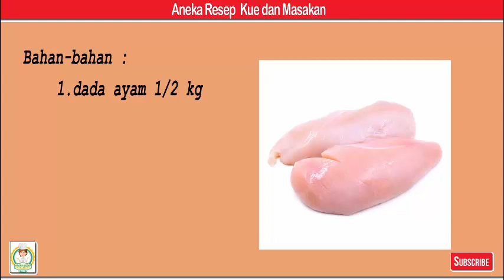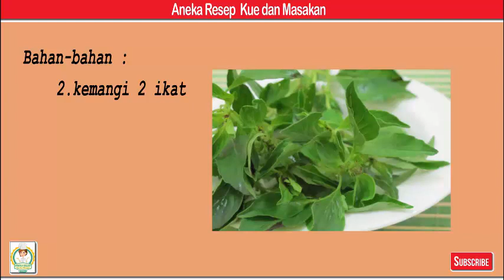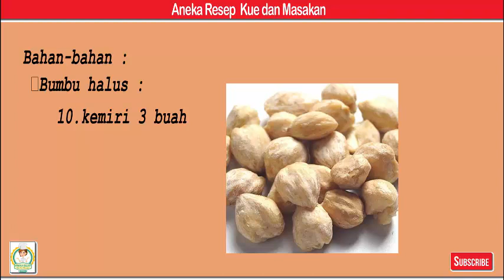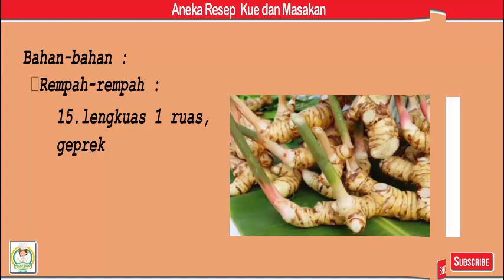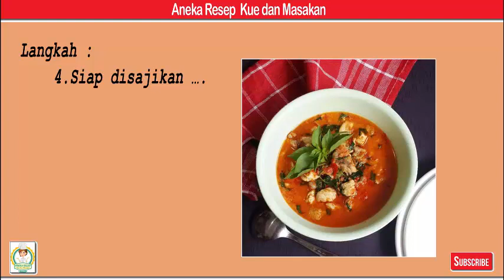Ayam Pedas Kemangi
Bahan-bahan
1. dada ayam 1/2 kg
2. kemangi 2 ikat
3. santan kental instan 3 sdm
4. air 200 ml
5. Secukupnya garam
6. Secukupnya kaldu bubuk
7. Secukupnya gula pasir

📍Bumbu halus :
8. bawang merah 6 buah
9. bawang putih 3 buah
10. kemiri 3 buah
11. ketumbar 1/2 sdt
12. cabe merah kriting 7 buah
13. cabe rawit merah 8 buah

📍Rempah-rempah :
14. daun salam 2 lembar
15. lengkuas 1 ruas, geprek
16. sereh1 batang, geprek

Langkah
1. Potong ayam kecil-kecil lalu cuci bersih kemudian goreng sebentar dengan sedikit minyak. Petik daun kemangi lalu cuci bersih
2. Ulek bumbu halus, kemudian tumis bersama rempah-rempah sampe harum dan layu
3. Tambahkan air, garam, kaldu bubuk dan gula diamkan sampe mendidih, masukan ayam diamkan sesaat sesekali sambil di aduk, dan terakhir masukan daun kemangi aduk rata lalu masukan santan aduk-aduk kembali diamkan sebentar dan matikan
4. Siap disajikan ….